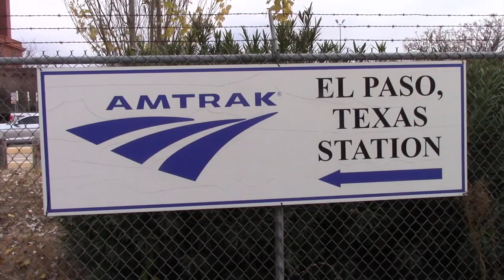RUE Sunset LTD East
From the Desert country of the American Southwest, to the border with Mexico, the great oak lands near San Antonio, to the bayou country and rice fields of Louisiana, Amtrak's Sunset Limited takes viewers through contrasting landscapes Eastbound to New Orleans. Enjoy the daylight scenery in High Definition.  This is a bonus video for viewers of Ramping Up your English. Visit LetzCreate.org for more.